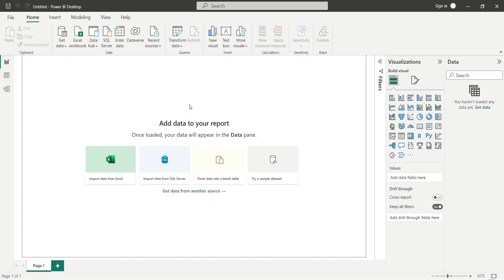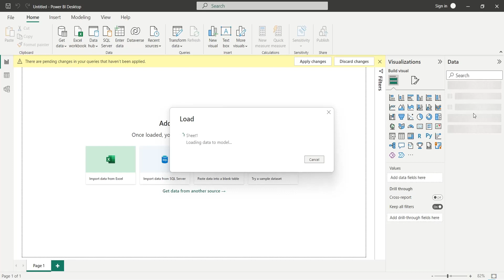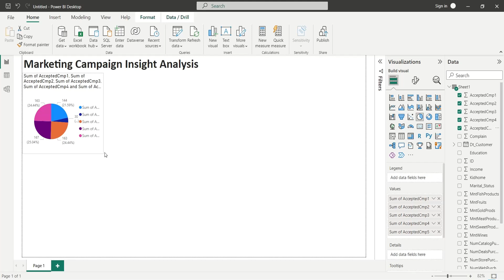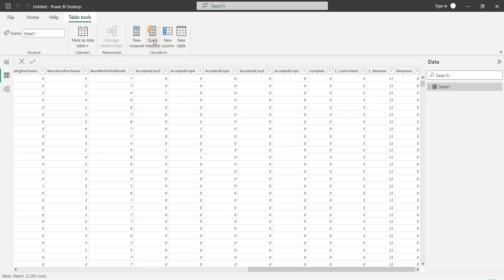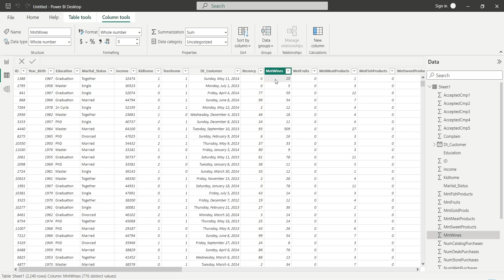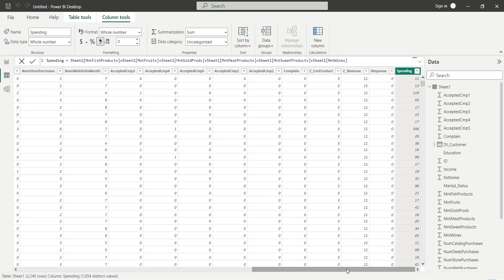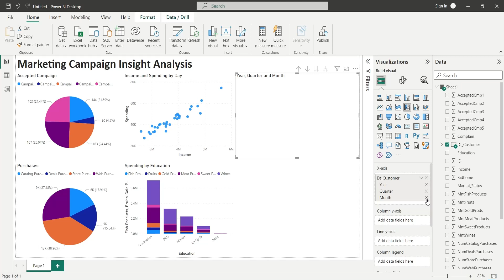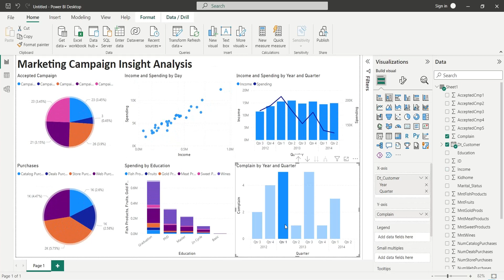Power BI: Mastering Marketing Campaign Insights with Power BI - A Step-by-Step Guide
This video is a tutorial on how to analyze marketing campaign insight data using Power BI. The narrator explains that marketing campaign insight refers to the knowledge gained through analyzing data related to a marketing campaign, and how this knowledge can help businesses make informed decisions about their marketing strategies and tactics.

To start the analysis, the narrator instructs viewers to download the marketing campaign data and load it into Power BI. They then show how to add a text box to the dashboard to add a title, and how to change the font size and name to make it more visually appealing.

Next, the narrator demonstrates how to create a pie chart to analyze campaign acceptance by dragging the accepted campaign fields to the dashboard and changing the chart type. They also show how to add a scatter chart to analyze the relationship between income and spending, by creating a new spending column using DAX and adding it to the Y axis. They also demonstrate how to add a column chart to analyze spending by education and a line and column chart to analyze customer complaints.

Throughout the video, the narrator provides clear step-by-step instructions on how to perform each analysis and customize the dashboard, including changing chart titles, renaming fields, and changing chart types. They also explain the insights gained from each analysis and how they can help businesses improve their marketing performance and achieve better results.

Overall, this video provides a helpful tutorial on how to analyze marketing campaign insight data using Power BI, with clear instructions and practical examples.